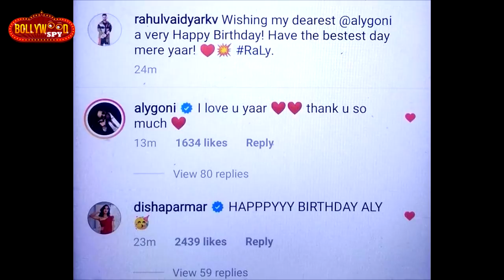Rahul Vaidya Ne Apne Jigri Dost Aly Goni Ko Is Tarah Kiya Birthday Par Wish